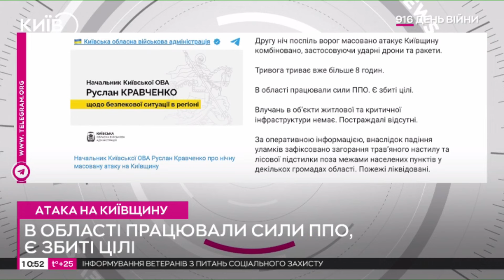На Київщині вночі працювало ППО по ворожих безпілотниках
Під час атаки ворожих безпілотників у Київській області працюють сили протиповітряної оборони.